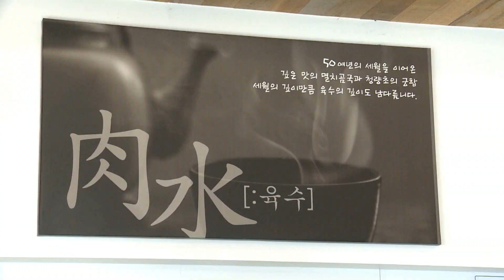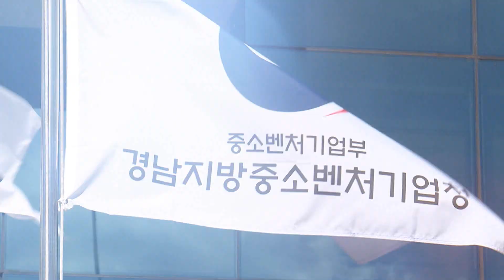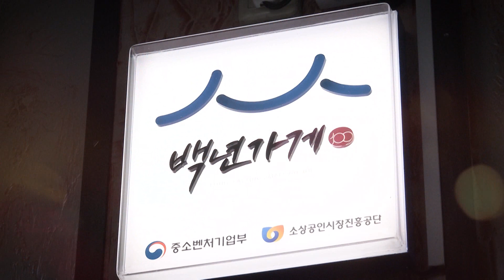소상공인의 성공 모델, 경남의 백년가게!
경남 곳곳의 생생한 현장 모습을
보여드리는 현장 속으로!

요즘 경제가 어려워서 장사가 잘 안된다지만
수십 년이 넘도록 손님들이
줄을 서는 집이 있습니다

오랫동안 가게를 이어올 수 있었던
비결은 무엇인지,
현장에서 들어봤습니다!